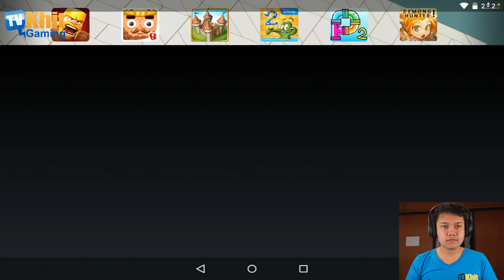[Thai] Line Ranger S3 EP20 - วิเคราะห์ เจาะลึก ระบบอุปกรณ์